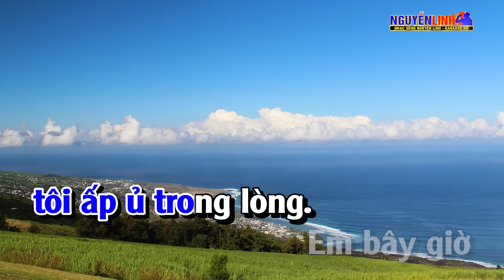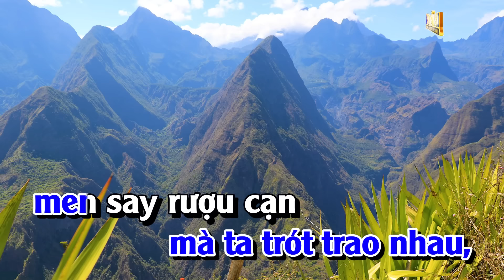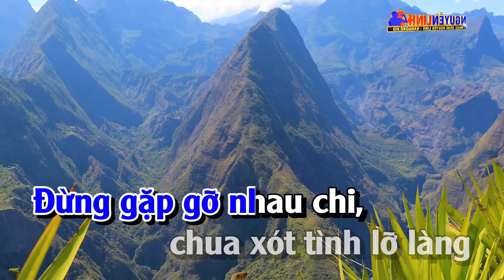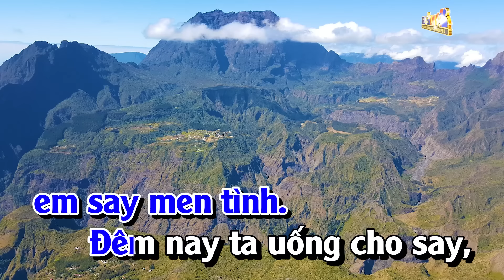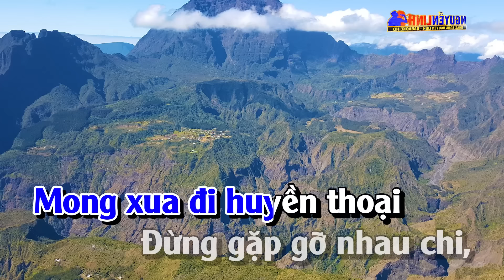Karaoke Xua Đi Huyền Thoại Tone Nam Nhạc Sống | Nguyễn Linh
Bài Hát : Xua Đi Huyền Thoại
Tác Giả : Thái Hoàng